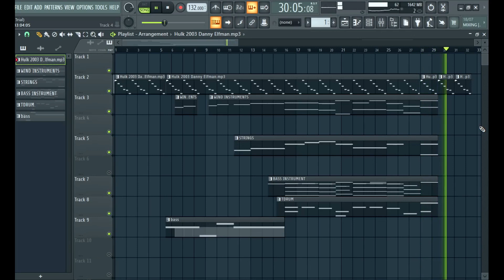HULK 2003 - MAIN THEME FL studio Cover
Cover of Hulk main theme (2003)
Danny Elfman- Main titles Hulk (2003) - YouTube

hulk 2003 theme
hulk 2003 theme piano
hulk 2003 theme song
fl studio cover songs,
fl studio cover songs tutorial,
fl studio cover song making,
fl studio cover tutorial,
fl studio cover เพลง,
fl studio cover lagu,
fl studio mobile cover songs,
fl studio mobile cover songs tutorial,
fl studio mobile cover,
cover banjari fl studio mobile,
cover lagu di fl studio,
deep cove fl studio,
cover lagu di fl studio mobile,
guitar cover fl studio,
fl studio me cover song kaise banaye,
fl studio mobile cover lagu,
cover lagu pake fl studio mobile,
fl studio make cover song,
cover music fl studio,
cover songs on fl studio,
piano cover fl studio,
fl studio 20 cover songs,
fl studio cover yapma,
fl studio 20 สอน cover,